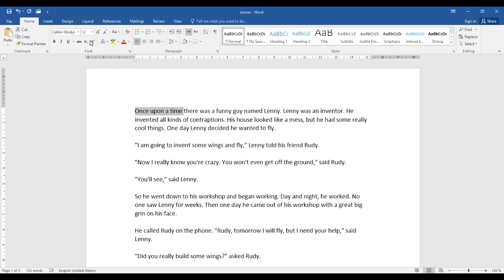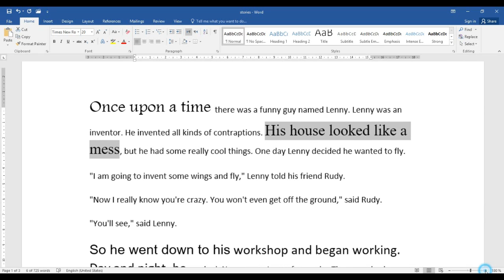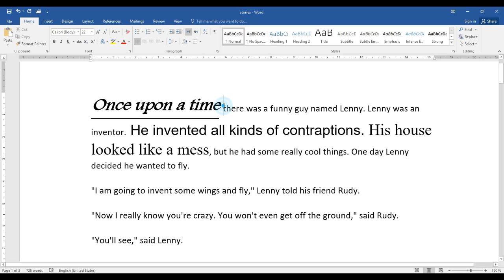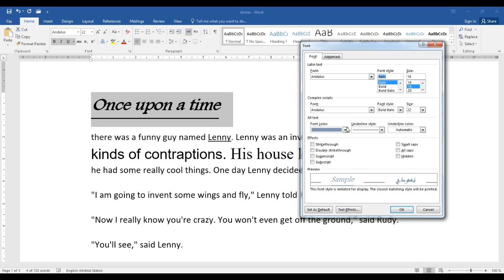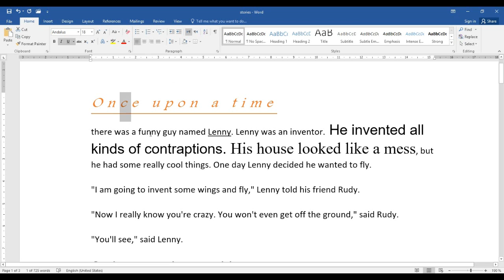Office 2016 word tutoriol 10 - تعلم أوفيس وورد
سلسلة تعليم برامج مايكروسوفت أوفيس 2016
تعليم ICDL
تعليم برنامج وورد 2016